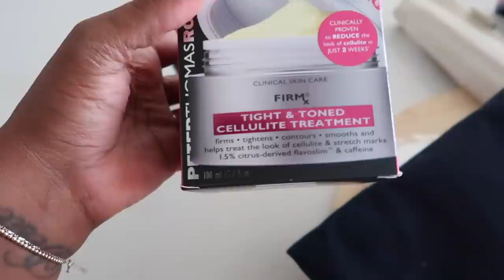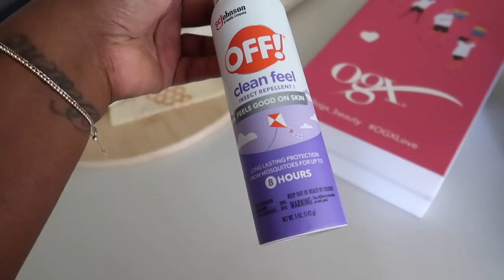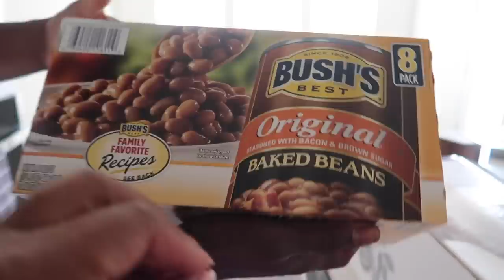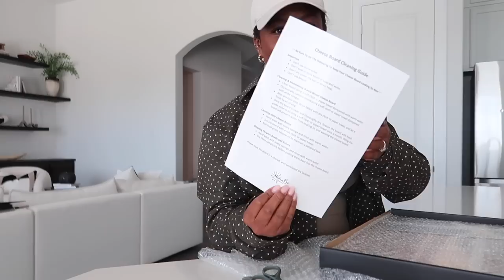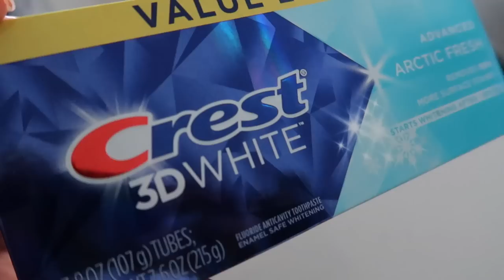SPYING ON THE NEIGHBORS | POLE DANCING | OFFICE DECOR UPDATES | COUPLE KARAOKE NIGHT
amazon pillow inserts
amazon brown velvet pillow covers
etsy checkered throw blanket
zgallerie gold sconces:
wayfair chandelier:

flat iron
amazon legging set: